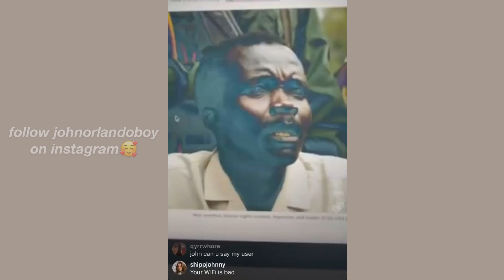johnny orlando gets UPSET about not being HOME😕💔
hello! this is johnny orlando's live on january 19, 2020, recorded by jay from johnorlandoboy on instagram. give him a follow if you want!

the highlights
- he talks about everybody wants you!
- he's vibing
- 1:07 how he feels about turning 18 soon. he's gonna live in the present and focus on it
- he realizes he's been kind of inactive on snapchat and instagram
- he talks about coffee and having to be concentrated
- coldbrew  after his tigerbeat thing
- he's applying to three universities
- he loves his handwriting LOL
- he talks about maddie's handwriting and how small it is
- johnny's applying to business schools
- johnny talks about his recent tiktok with the cats LOL
- johnny's eyes are green/hazel
- 9:00 johnny wishes he wasn't in LA anymore
- he talks about getting an apartment in toronto after hs or living with his parents
- johnny doesn't watch star wars nor supernatural
- johnny's talking to his toronto friends that are talking in the chat

; 𝘼𝘽𝙊𝙐𝙏 𝙈𝙀!

about me!

- anitix